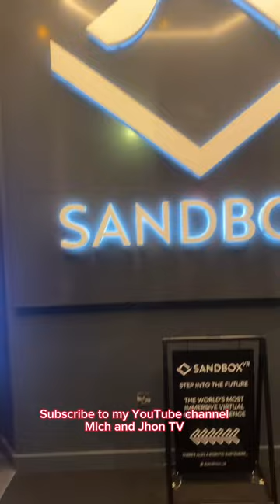london sandbox uk vr zombiesurvival it's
The Best gaming experience ever the real action